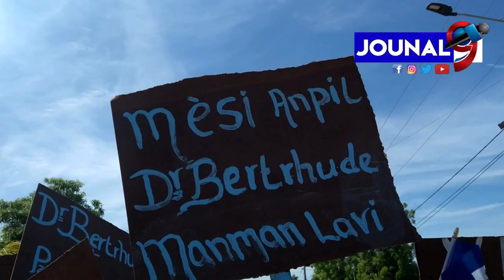Dr Bertrude Albert debake nan kanal Farinen nan Fòlibète ak 1000 sak siman kamyon Roch,sab,gravye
Dr Bertrude Albert debake nan kanal Farinen nan Fòlibète ak 1000 sak siman kamyon Roch,sab,gravye nan lide pou travay kontriksyon kanal sila vanse
Haiti Media One
Echo Lakay

Jouna9#HaitianNews# LiveJounal#LiveNews